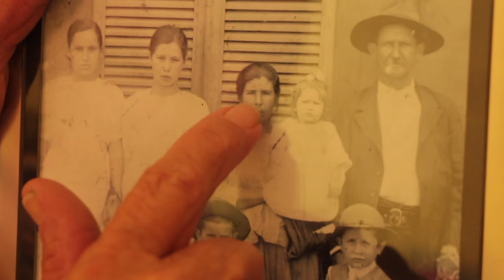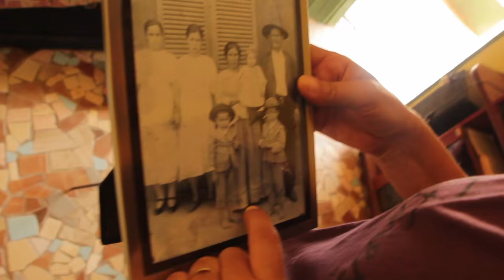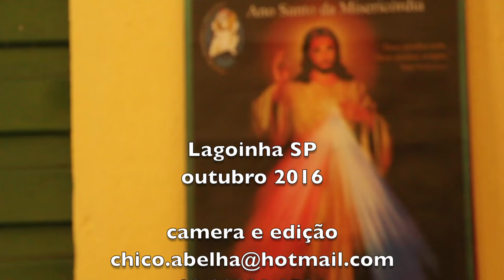JORGE E TERESINHA - UM AMOR DESDE A INFÂNCIA